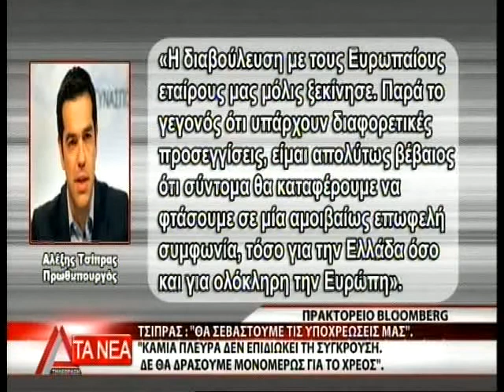ΤΣΙΠΡΑΣ: "ΘΑ ΣΕΒΑΣΤΟΥΜΕ ΤΙΣ ΥΠΟΧΡΕΩΣΕΙΣ ΜΑΣ"